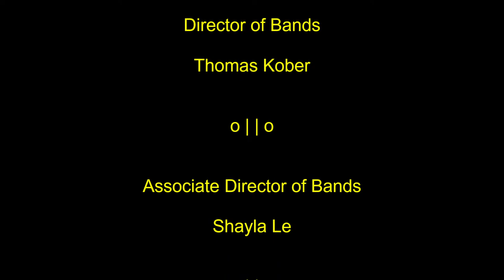2021 22 William J Brennan BMB Liberty Hill Finals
The William J Brennan BMB performs their 2021 marching program entitled, "Relativity" in the US Bands - Liberty Hills Finals competition.    Their Finals performance earned them 2nd place overall in this contest and their score narrowed the margin after the school taking 1st in Preliminaries and Finals.
Go Bears!!